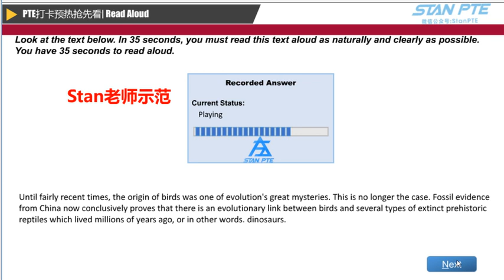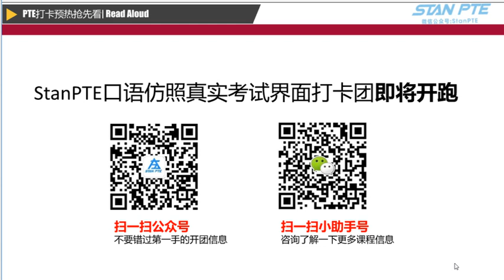Stan PTE 仿真模擬打卡團預熱搶先看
PTE免费学习公众号：Stan PTE 课程，练习，机经，全免费